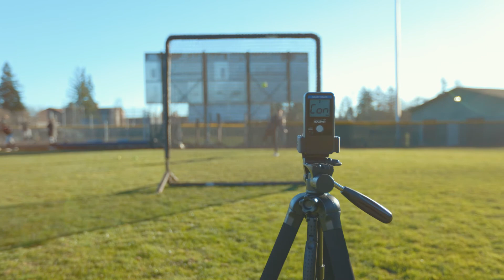Pocket Radar Softball / Set Up: Throwing Into Net with Radar Behind Net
Set Up Instructions:
1.  Carefully aim the radar beam directly toward the ball release point.
2.  Release the ball at least 15-20 feet from the net (6 bat lengths), this allows the ball to be in flight long enough for the radar to find the ball moving in a straight line.
3.  Have the radar at least 15-20 feet behind the net, further is better. This allows the spot size of the radar beam to spread out.

Important Tips:
1.  A ball in flight slows down very rapidly due to air resistance. The radar beam must be aimed carefully to get the top speed.
2.  Check for interference by holding down the radar main button and scanning the area when there are no balls in flight.
3.  Ensure your set-up is safe to prevent property radar damage.